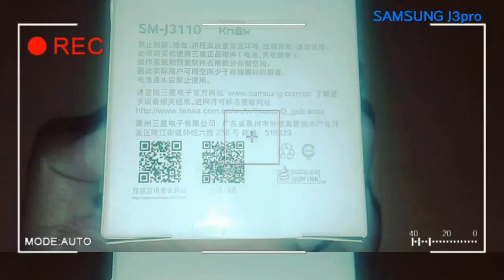SAMSUNG J3pro NEW 2016